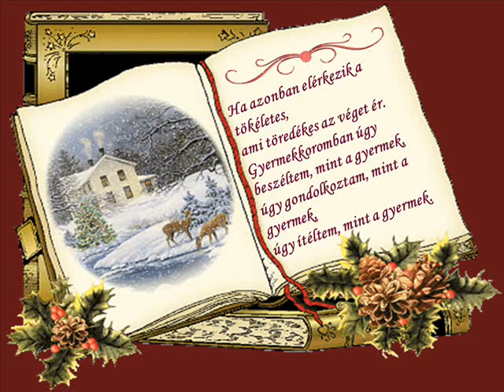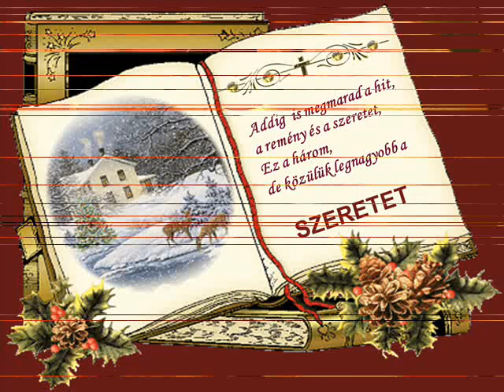A Szeretet Himnusza.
Music, Siomeone like You, Giovanni Marradi
Szeretet